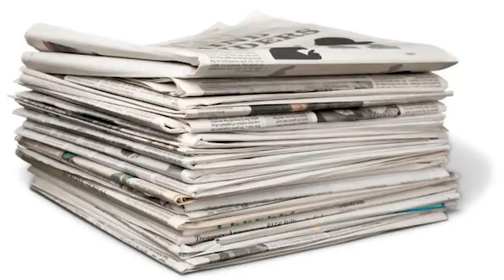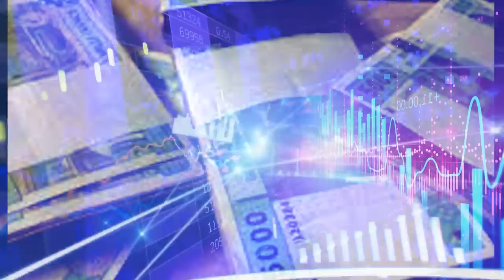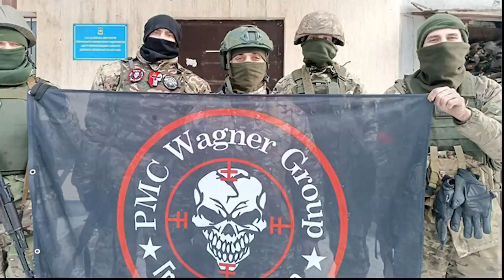Why Do African Countries Now HATE FRANCE? Explained!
The trajectory of France's role in West and Central Africa has been thrown into uncertainty by the recent military coup in Niger.

France has a complex and longstanding relationship with Africa. It was a former colonial power that exerted control over many African territories, and the effects of this colonial past continue to influence their interactions today. In recent times, there has been a growing sense of discontent in Africa towards France, leading to strained relations between the two.

The recent unrest in Niger, similar to previous instances of instability in neighboring Burkina Faso and Mali, highlights a troubling trend across these former French colonies. These countries have been grappling with violent insurgencies and have witnessed military takeovers in recent years. Consequently, France has been criticized by some who see it as holding onto its colonial legacy and blame it for the challenges faced by the region, including poverty, climate issues, and the emergence of Islamist militancy. These tensions have heightened in an already precarious environment.

In this video, we will delve into the causes of the strained relationship between France and Africa. We will examine the historical context of colonialism, the impact of Françafrique (the informal networks and relationships between France and its former colonies), and the current state of relations between the two parties.